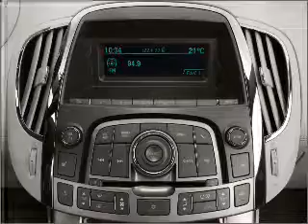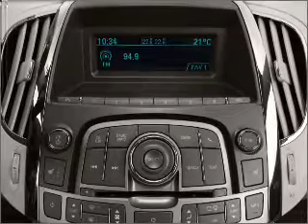2011 Buick LaCrosse - Fruitland Park FL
Year: 2011
Make: Buick
Model: LaCrosse
Trim: CXL
Engine: 3.6 liter 6 cylinder 24 valve
Transmission: 6-Speed Automatic
Color: White
Mileage: 6
Address:
2160 US Hwy 441